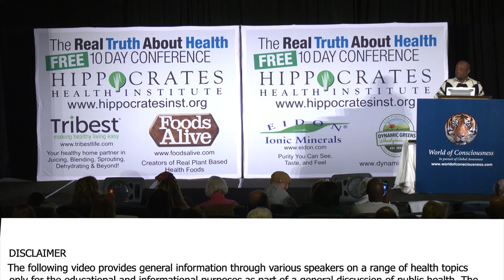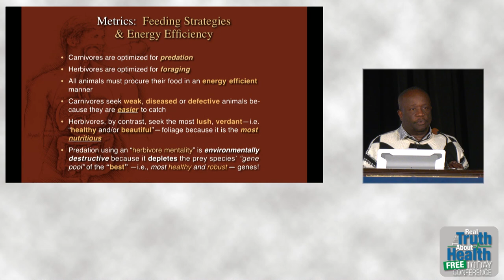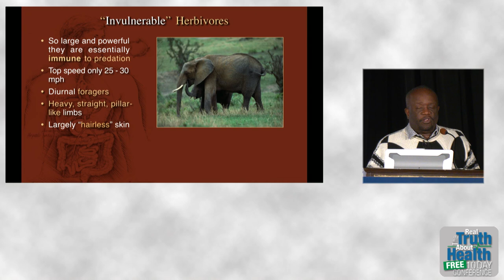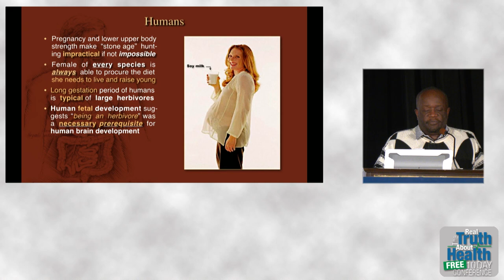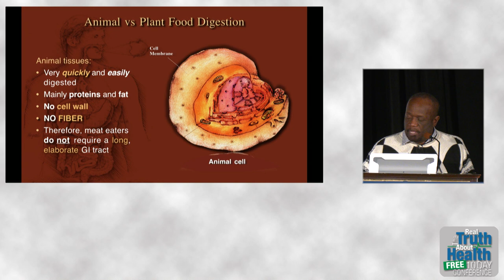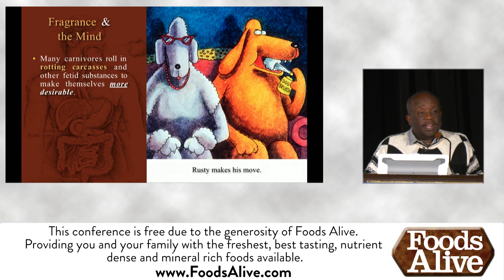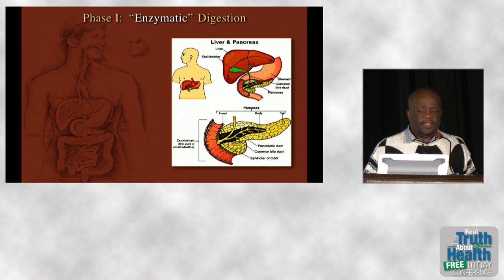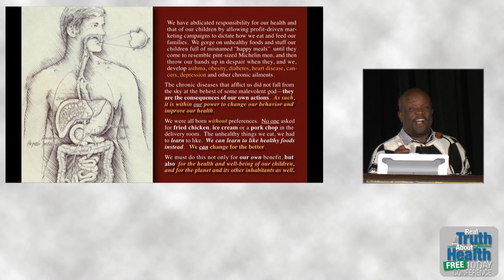Are We Meant To Eat Meat, By Author: Milton Mills, M.D.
Are We Meant To Eat Meat by Milton Mills, M.D.

Milton Mills, MD practices urgent care medicine in the Washington DC area, and has served previously as Associate Director of Preventive Medicine and as a member of the National Advisory Board, for Physicians Committee for Responsible Medicine (PCRM). He has been a major contributor to position papers presented by PCRM to the United States Department of Agriculture regarding Dietary Guidelines for Americans, and has been the lead plaintiff in PCRM’s class action lawsuit that asks for warning labels on milk.

Dr. Mills earned his medical degree at Stanford University School of Medicine, and completed an Internal Medicine residency at Georgetown University Hospital. He has published several research journal articles dealing with racial bias in federal nutrition policy. He frequently donates his time via practicing at free medical clinics, and travels widely, speaking at hospitals, churches and community centers throughout the country. He was featured in the recent attention-getting film “What the Health,” and will also appear in the upcoming film “The Silent Vegan.”